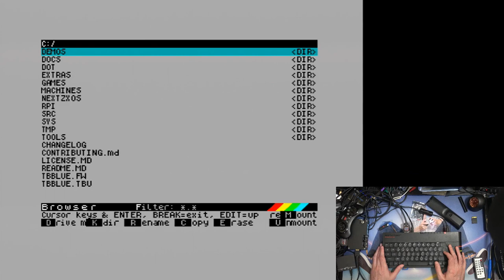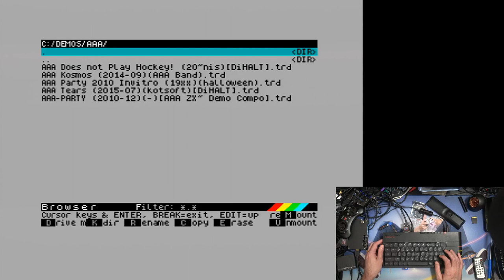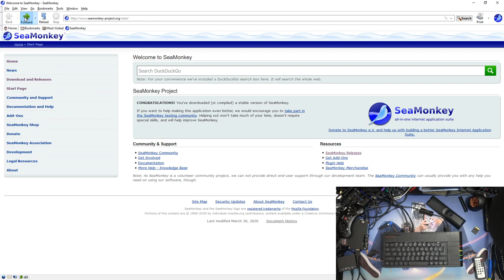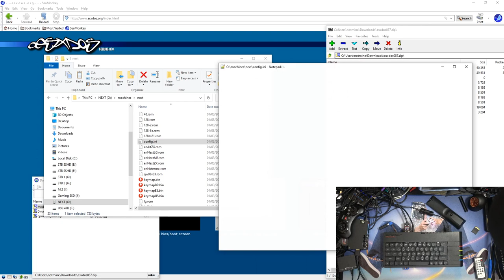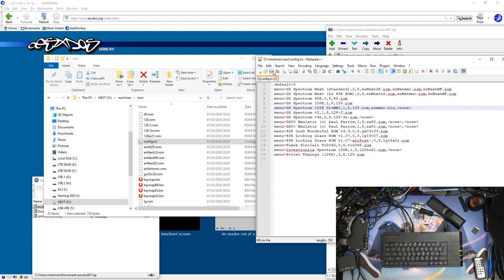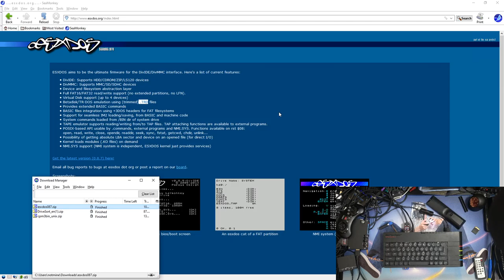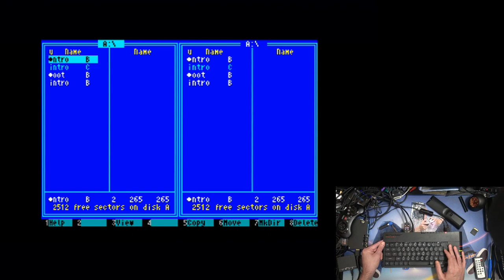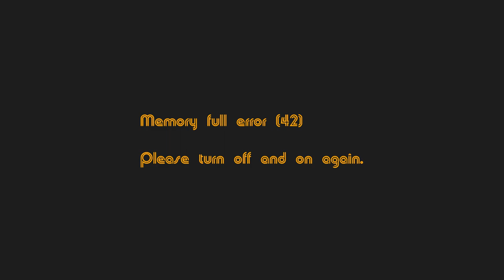Spectrum Next Part 8 - Making the Nexty think it's got a DivMMC (ESXDOS) Load .TRD files.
Making the Nexty think it's got a DivMMC (ESXDOS) so we can load .TRD files.

Follow my steps, and not the Manual (First issue), because RTFMing, will mess things up! LOL

You could of course do with having the app Discord is a place to chat with like minded people! After the app is install on your PC/Phone/Tablet, you can just use a webpage if you're away from your own devices.

All company names mentioned, are theirs, I'm just mentioning them in passing!